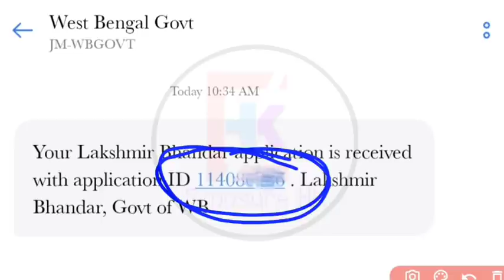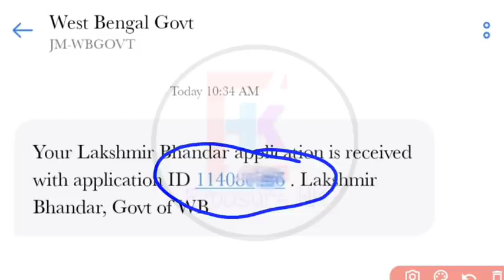লক্ষীর ভান্ডার স্ট্যাটাস চেক |আপনি কবে টাকা পাবেন? Lakshmi Bhandar Status Check Lakhmir Bhandar SMS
lakshmir bhandar final sms | lakhir vandar sms | lakhmir bhandar | lakhmir bhandar status check | lokhir bhandar sms | lokhir bhandar status check

about this video : we are talking in this video about lakshmir bhandar final sms and lakhir vandar sms and also lakhmir bhandar status check. we also discuss which female member can get lakshmi bhandar taka by lakhir vandar sms. which is also called as lakhmir bhandar status check.

topic covered :
1) lakhmir bhandar status check
2) lakshmir bhandar final sms
3) lakshmi bhandar taka
4) lakhir vandar sms
5) lakhmir bhandar
6) lokhir bhandar sms
7) lokhir vandar sms problem
8) lakkhir vandar sms problem
9) lakshmir bhandar sms problem
10) lakshmi bhandar status check
11) lakhmir bhandar status check
12) lakhir vandar status check
13) lokkhi bhandar status
14) lokhir bhandar status check
15) lokhir bhandar status check